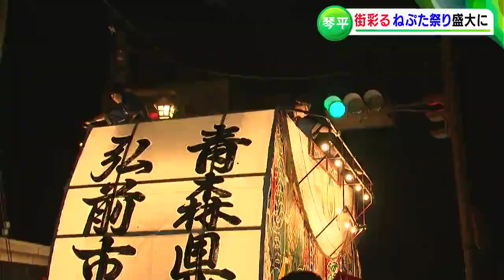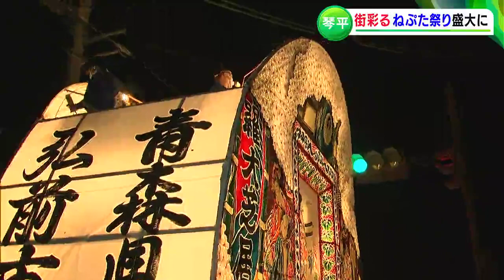巨大な「扇ねぷた」琴平の門前町を練り歩く！初開催「四国金毘羅ねぷた祭り」弘前出身副町長の思いも【香川・琴平町】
街がねぷたに染まりました。香川県琴平町で四国金毘羅ねぷた祭りが開かれ、大勢の観光客が町を練り歩く勇壮なねぷたを楽しみました。